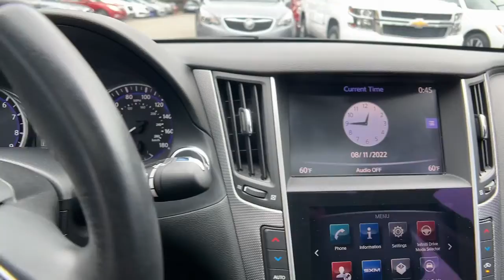2017 INFINITI Q50 Athens, Bogart, Whitehall, Jefferson, Winder, GA 220888B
Black Obsidian Used 2017 INFINITI Q50 available in Athens, Georgia at Sutherlin Hyundai of Athens. Servicing the Bogart, Whitehall, Jefferson, Winder, GA area.
2017 INFINITI Q50 3.0t Premium - Stock#: 220888B - VIN#: JN1EV7APXHM731098

2017 INFINITI Q50 3.0t Premium Black Obsidian RWD 7-Speed Automatic with Manual Shift 3.0L V6 Turbocharged DOHC 24V ULEV II 300hpOdometer is 44741 miles below market average!